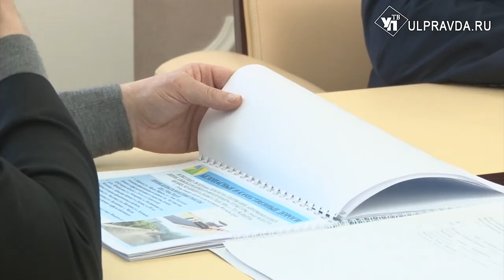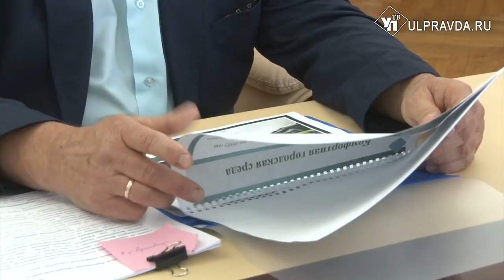В Инзе – центр, в Барыше – на берегу. Как благоустраивают районы Ульяновской области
Что уже сделано, что предстоит и что не удалось. Главы муниципалитетов Ульяновской области отчитываются перед губернатором о проделанной работе в вверенных им районах. Планируют и бюджет на следующий год. В нашем материале пойдет речь о Барышском и Инзенском районах.